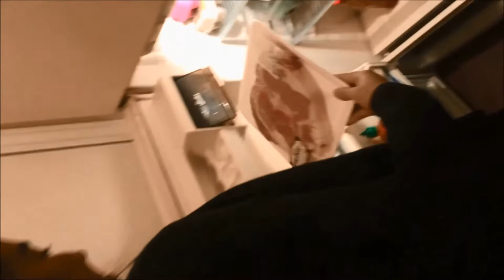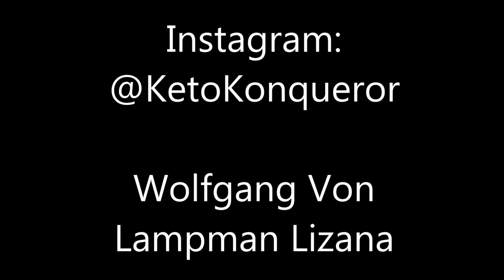Week In The Life Keto MMA & Powerlifting - Febuary & March 2019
Bringing you all another vlog with Various clips from my week of eating, powerlifting and muay thai all while eating a strict ketogenic diet.